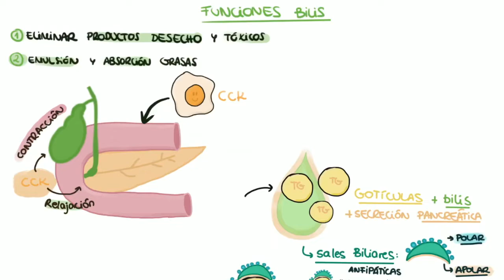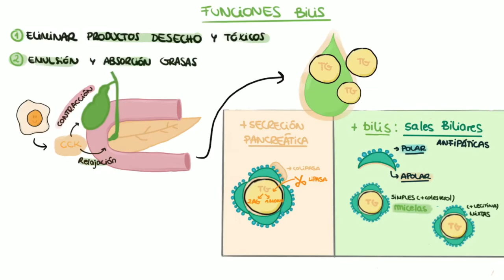ULTRARESUMEN: Funciones Bilis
Hoy resumimos las funciones de la bilis, podéis ver el vídeo extendido en el siguiente enlace

Si tenéis alguna duda o sugerencia os leo en los comentarios!

Vídeo producido y editado por Alba Dalmau. 2019

Bibliografía:

Dee Unglaub Silverthorn, Human Physiology an integrated approach (6th edition). Pearson.

Guyton y Hall. Tratado de Fisiología médica (12a Edición). Elsevier Saunders

Physiology, Bile Secretion. Hundt M, John S. StatPearls Publishing Feb 2018

Aparato Digestivo y Cirugía Digestiva - Curso Intensivo MIRAsturias. Edición 2017